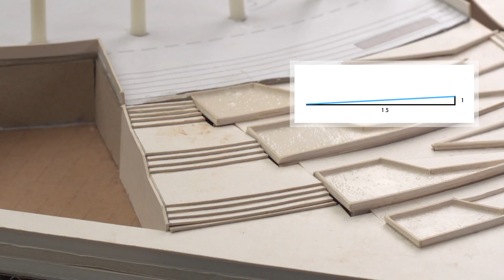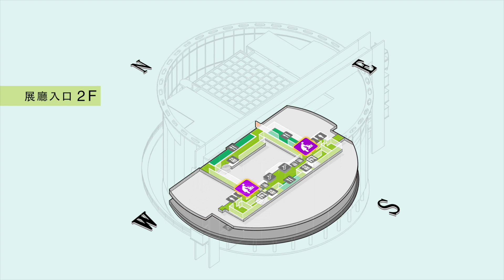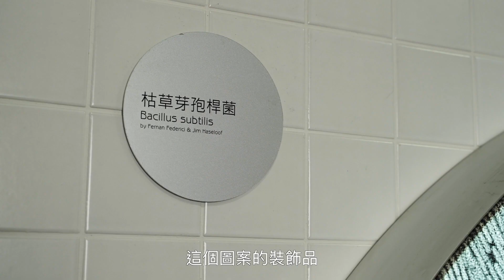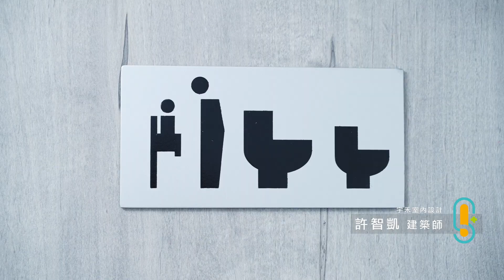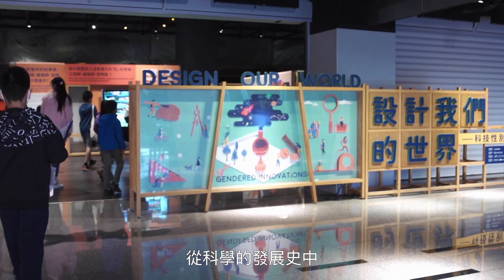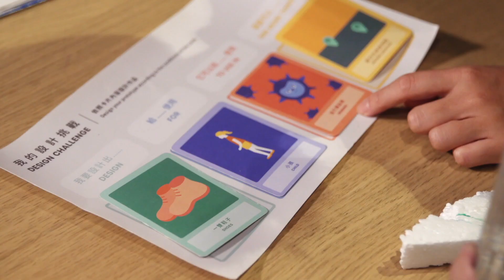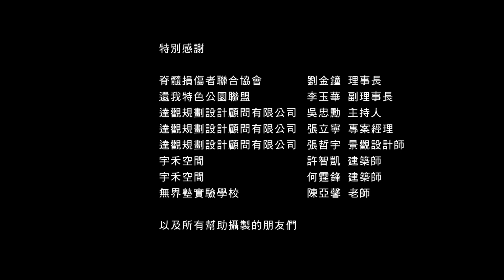《改變中的博物館 》 共融-大家的科教館 篇